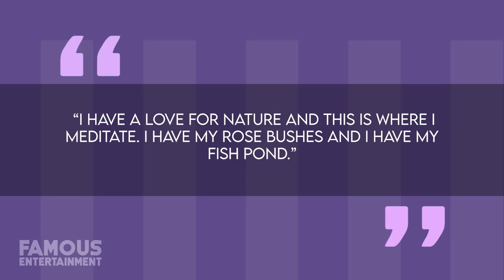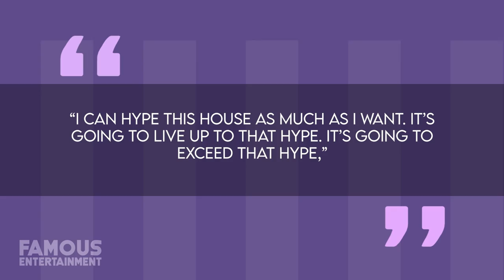Top 10 Real Housewives Mansions | House Tour (Ramona Singer, Lisa Vanderpump & More)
The Real Housewives continues to ride the wave of success as the series surfs deep into its second decade. Little did we know that the franchise would grab so many eyeballs after its debut with "The Real Housewives of Orange County" back in 2006. But the fans have been hooked on sassy taglines, catfights, and, of course, the ladies lavish lifestyles. Speaking of lifestyle, how could we not discuss these housewives' mansions?